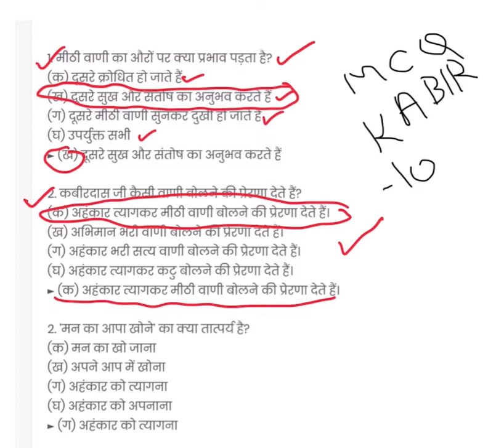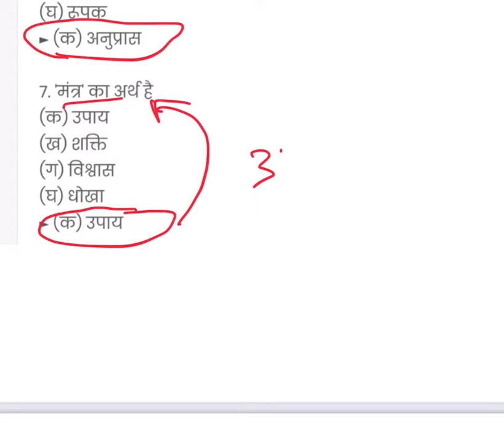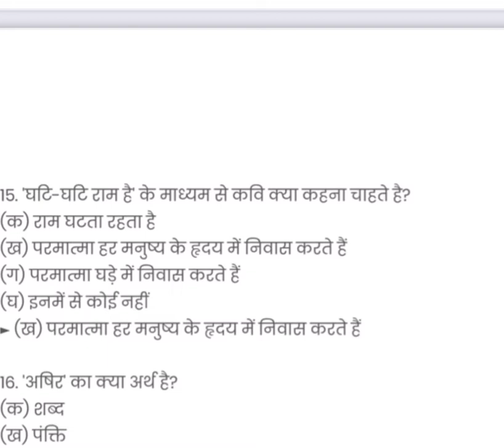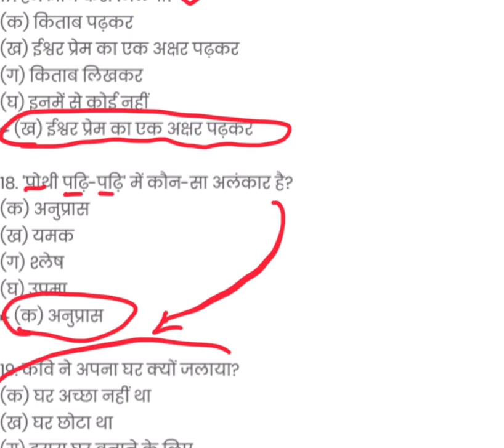cbse class 10 कबीर